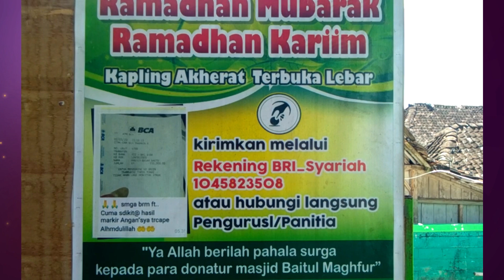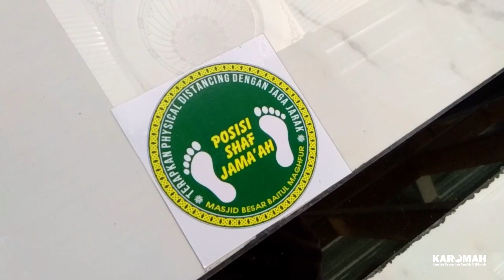Sajadah | Makin Mempesona dengan Ornamen Indah, Masjid Baitul Maghfur Karanggede Boyolali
SAJADAH (Wisata dan Jelajah Masjid Al Hikmah) merupakan program spesial Ramadhan Pondok Pesantren Islam Terpadu (PPIT) Al Hikmah Karanggede Boyolali